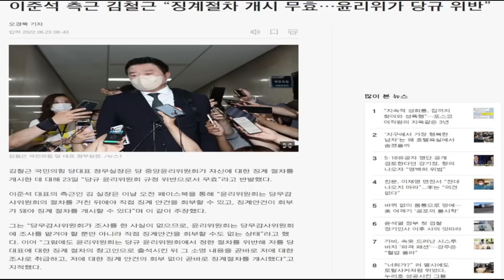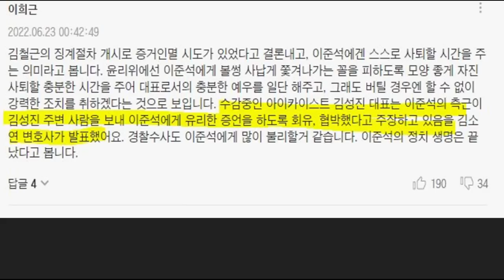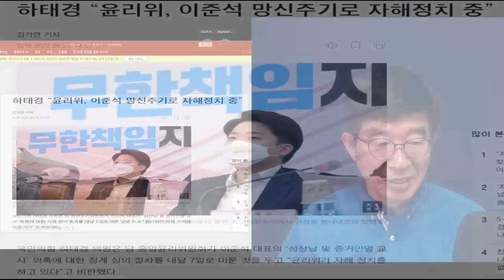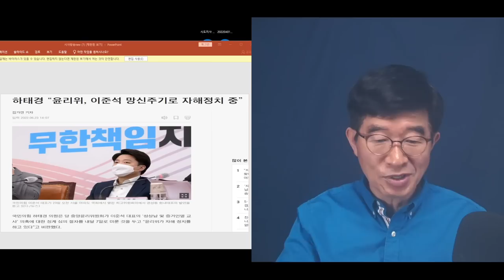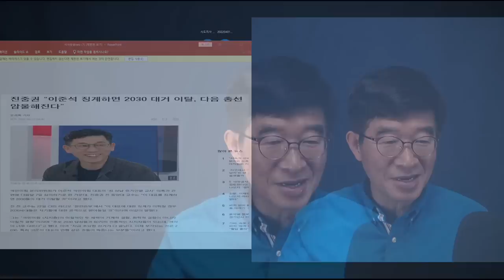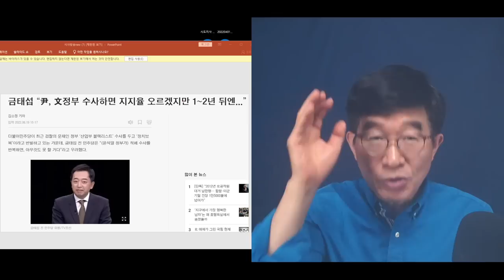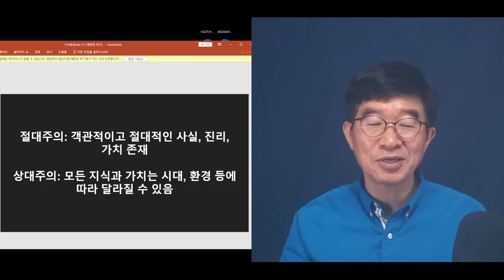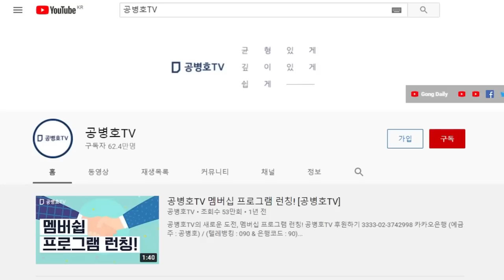"사실 따윈 중요치 않아" / 이준석-진중권-금태섭 발언에서 경악할 점 [공병호TV]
Bitcoin : 3MTW849AkP2ftLeSK2teZHMmzLu7Z83s9U